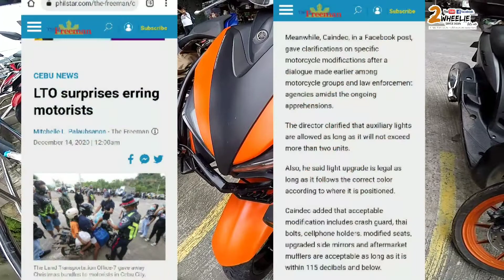Motorcycle crash guards bawal ba? | 2WHEELIE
In summary, crash guards will help in mitigating damage to your motorcycle in the event of a crash, although how much they do help will also depend on the kind of crash. They will be more effective in case of low-side crashes than high-side crashes.

Meanwhile, Caindec, in a Facebook post, gave clarifications on specific motorcycle modifications after a dialogue made earlier among motorcycle groups and law enforcement agencies amidst the ongoing apprehensions.

The director clarified that auxiliary lights are allowed as long as it will not exceed more than two units.
Also, he said light upgrade is legal as long as it follows the correct color according to where it is positioned.

Caindec added that acceptable modification includes crash guard, thai bolts, cellphone holders, modified seats, upgraded side mirrors and aftermarket mufflers are acceptable as long as it is within 115 decibels and below.
However, rearsets, handlebar modification and chassis extension are not allowed.

Caindec further reminded motorcycle owners who installed top boxes and sideboxes on their unit to secure a permit from the agency. — KQD (FREEMAN)